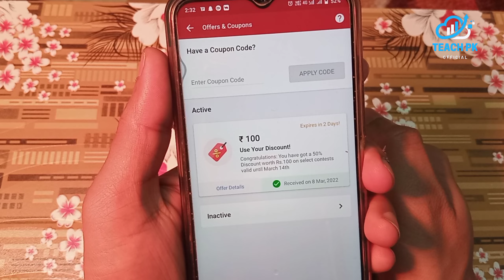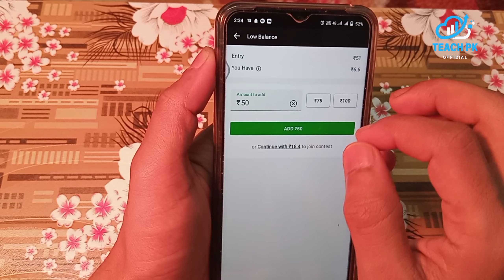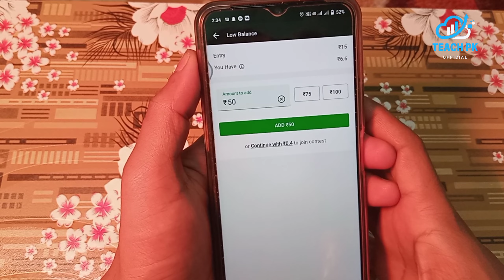Dream 11 Free ₹100 Coupon Code !! Dream 11 Free Entry 🔥Dream11 Free Contest Code Offers Earn 💵 Daily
1.INSTAGRAM

2.FACEBOOK

3.TELEGRAM

Your qerry

dream 11 coupon code today,
dream11 free coupon code today,
dream11 today coupon code,
dream11 free entry kaise paye,
dream 11 coupon code,
dream11 free entry code,
dream11 me free entry kaise paye,
dream11 free entry tips,
dream 11 free coupon code,